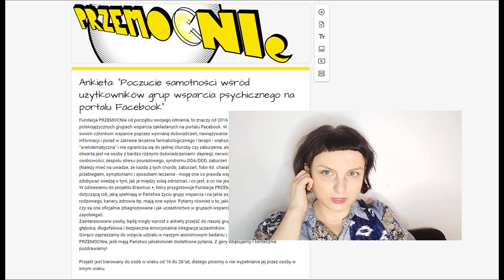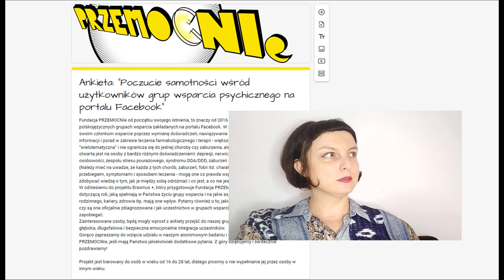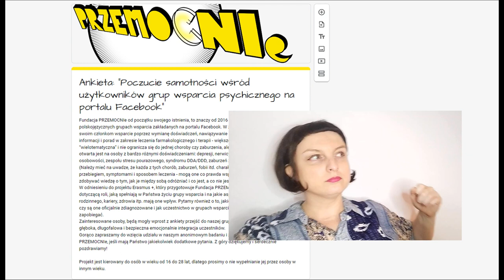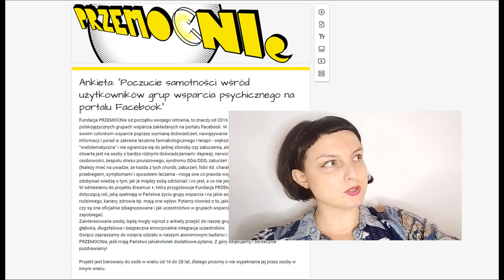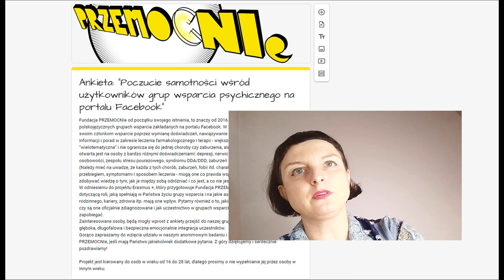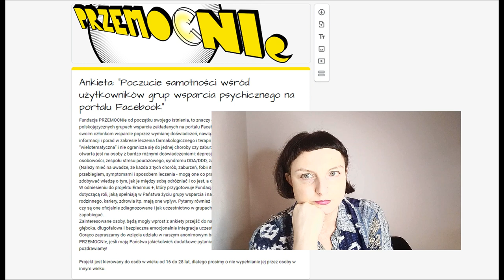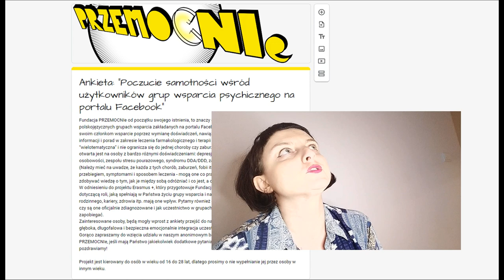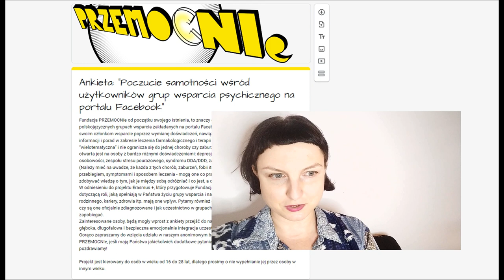Poczucie samotności wśród uzytkowników grup wsparcia na FB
Prowadzimy je do marca 2023 r.

Dane rachunku bankowego:
Fundacja PRZEMOCNIe
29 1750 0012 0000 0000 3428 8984